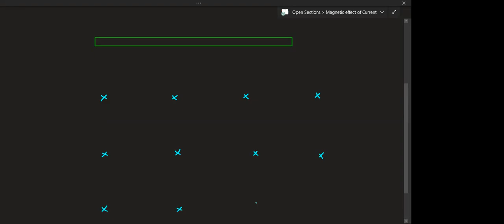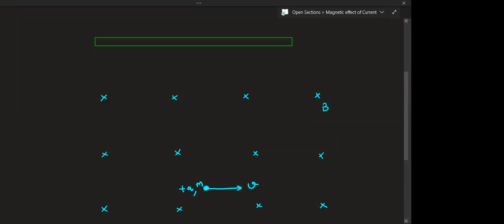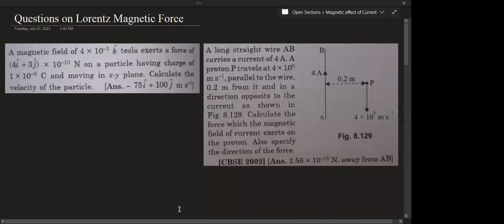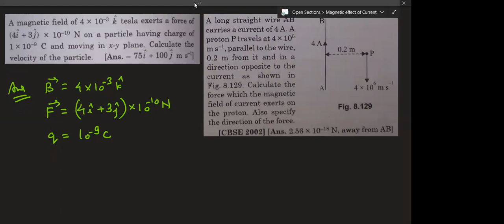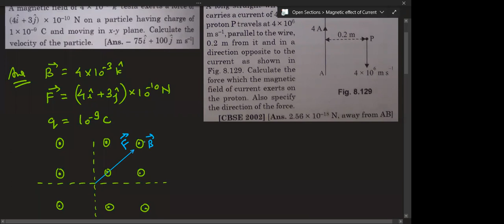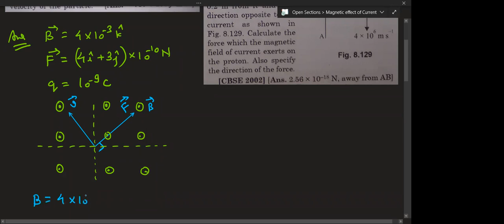Magnetic Effect of Current Day 7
2nd August XII Physics class by Rahul Sir